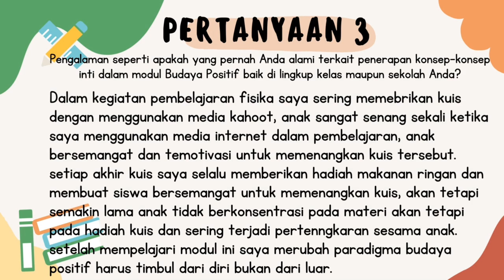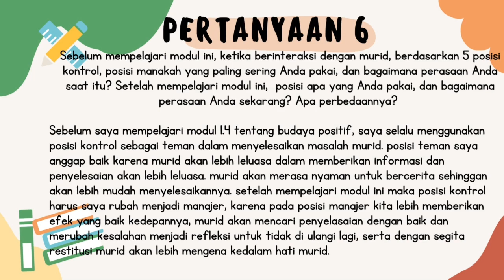Koneksi antar materi modul 1.4 Budaya Positif Oleh Irfan Ariyanto Calon Guru Penggerak Angkatan 7